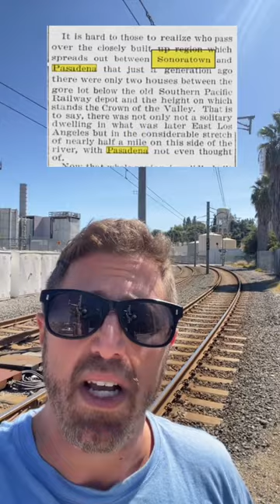Pasadena’s Lost Latino Neighborhoods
Pasadena has a rich and vibrant history of immigrant communities. Here is the story of Pasadena's early and mostly forgotten Latino neighborhoods.

Thank you Wescom Credit Union for recognizing these neighborhoods as part of their Hispanic Heritage Month celebration.